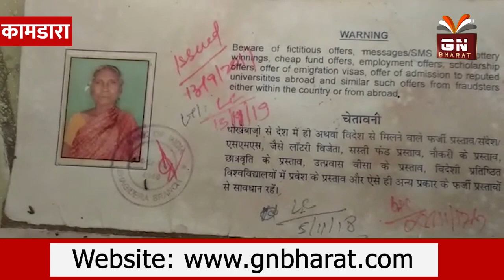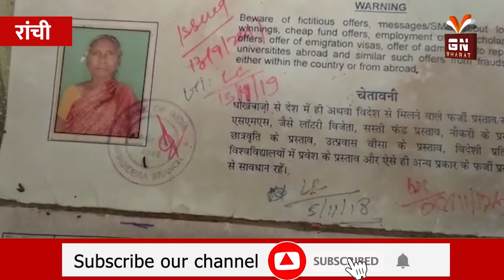Kamdara || वृद्ध महिला को 20 रूपए के लिए मारने वाला सनकी गिरफ्तार, देखें रिपोर्ट